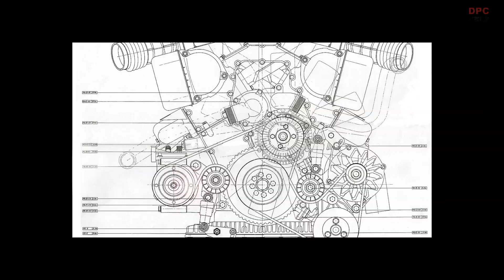Lamborghini Design DNA started with the Countach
The distinctively contemporary lines of the Lamborghini Countach, a legendary model celebrating its 50th anniversary this year, shaped the design of all subsequent Lamborghinis even up to today’s models, including the Aventador, Huracán, Sián, as well as the Urus.